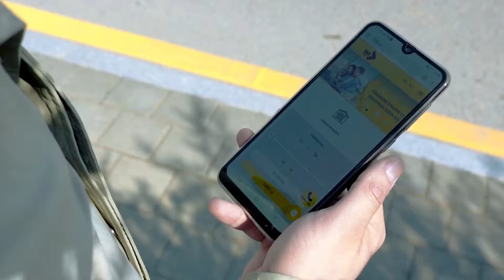166 Yükdaşıma hissə-hissə ödəməklə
Ödənişə görə narahat olmayın!
Artıq yük daşıma ödənişlərinizi hissə-hissə olmaqla, 12 ayadək, faizsiz və ilkin ödənişsiz edə bilərsiniz. Ətraflı məlumat üçün 166 qısa nömrəsinə zəng edin.👍😃